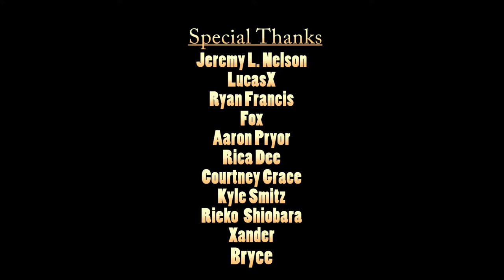"Painting The Sky" Part 1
Episode #13 "Painting The Sky"

Special Thanks-
Ryan Francis
Fox
Lucas X
Courtney
Reiko
Ap
Erica
Kyle